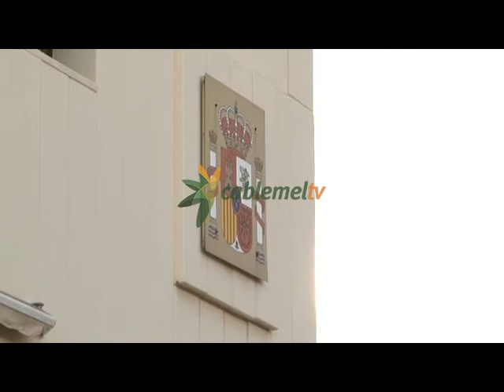Melilla la ciudad española en la que menos desciende la tasa de criminalidad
Melilla junto a Murcia son las dos únicas ciudades en las que no ha descendido la tasa de delincuencia. Así lo registra el Balance de Criminalidad correspondiente al año 2015 publicado por el Ministerio del Interior. El principal aumento reside en las faltas y los hurtos, 271 y 241 casos más, respectivamente, que en el año anterior.
Algunos melillenses coinciden en que Melilla ha dejado de ser una ciudad tranquila y que les produce cierto temor pasear por la calle a ciertas horas.
La Delegación del Gobierno por su parte, hace otra lectura de estos datos, destacando la efectividad policial y en el descenso en el porcentaje de sustracción de vehículos, 62 casos menos que el año pasado.
En este sentido la Asociación Unificada de la Guardia Civil considera que un buen control de las fronteras incide de manera directa en la seguridad ciudadana y pide, para ello, un aumento de efectivos.
Existen otros apartados destacados 45 casos más de robos con violencia e intimidación, 10 en el de robos con fuerza en domicilios y 29 en el apartado de daños.
Por último, la Delegación del Gobierno también destaca el descenso en el número de homicidios en Melilla, contabilizándose 1 en 2015 frente a los 3 registrados en 2014.